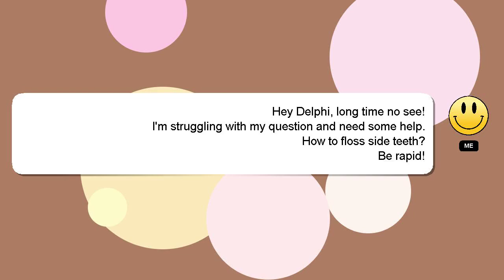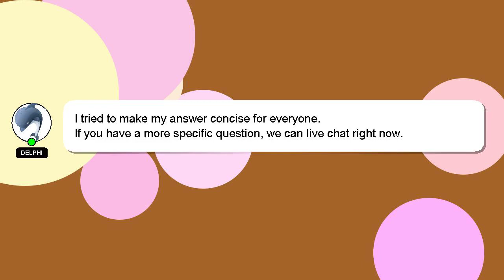How to floss side teeth?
A brief presentation of myself, Nice to meet you, I am Delphi. I am available to help you find solutions to your inquiries. - How to floss side teeth?

Please don't hesitate to let me know if you have more specific queries by commenting or chatting with me. A 'heart' from me will be given to show my gratitude for your contribution.

*2 What we are experimenting :*